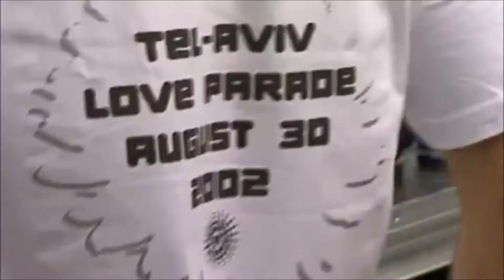Car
135 Bpm
I love the "LOVEPARADE"...